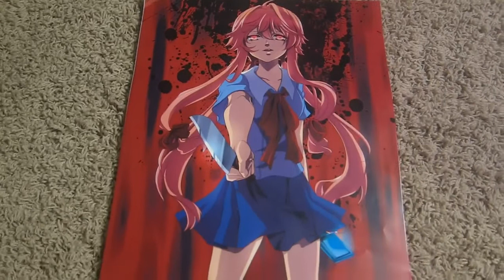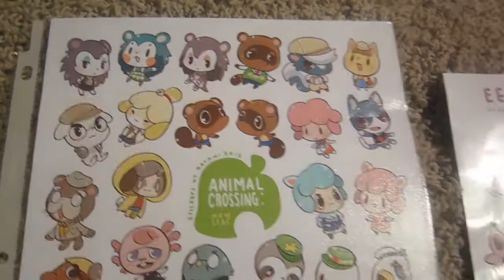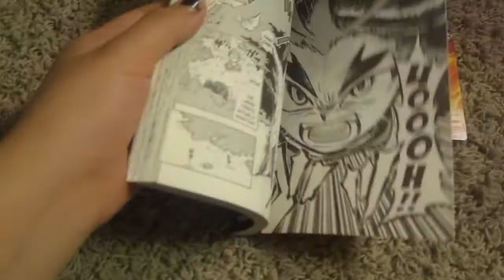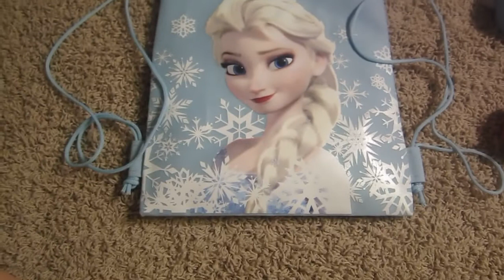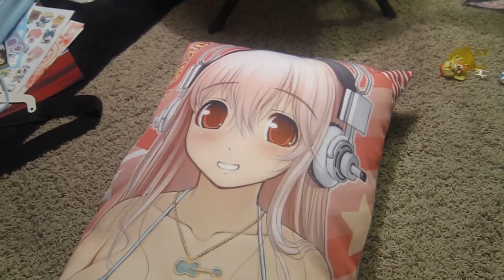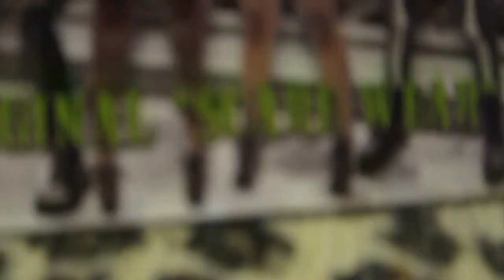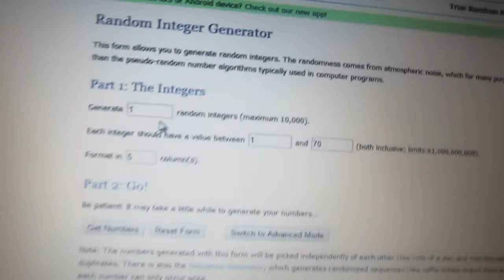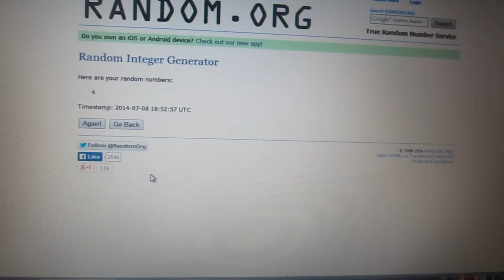HUGE Anime Convention Haul Anime Expo 2014! (Kreepsville, Figures, Body Pillows + MORE!)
Hey guys! I'm back from Anime Expo so here is the haul!
Hope you enjoy it. I bought a few figures. Super Sonico and many things from kreepsville 666.
I will also be announcing the giveaway winner so dont forget to watch to the end!

If you want to add me on any of these that would be great!